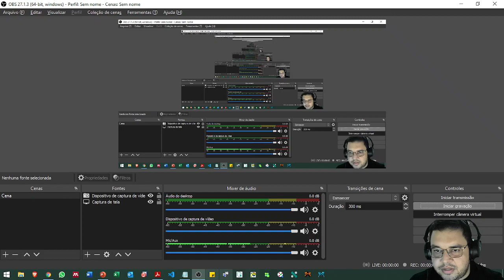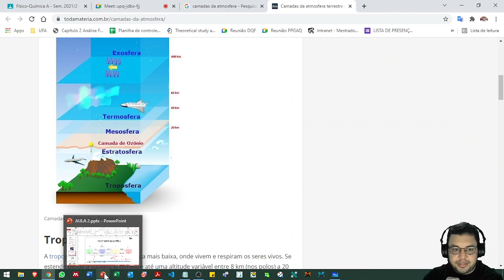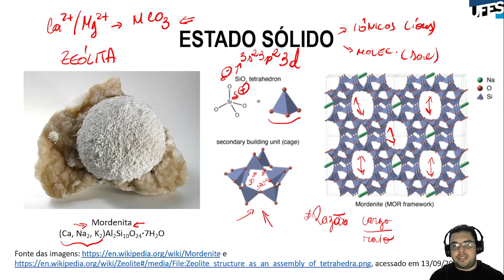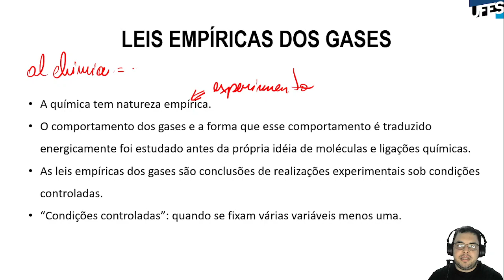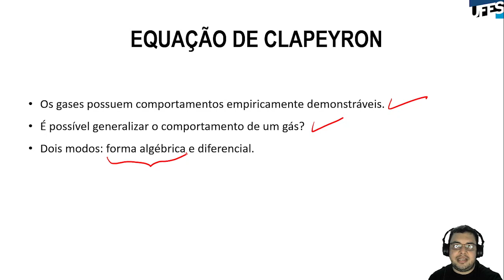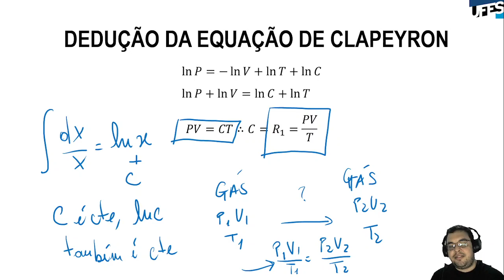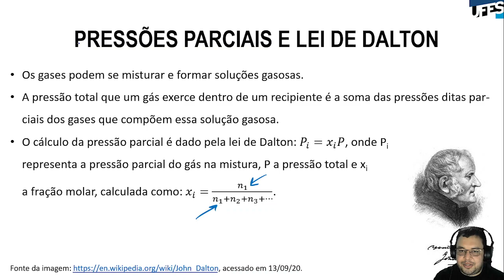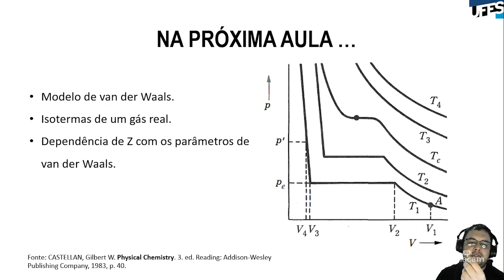Aula 02 - Comportamento dos gases